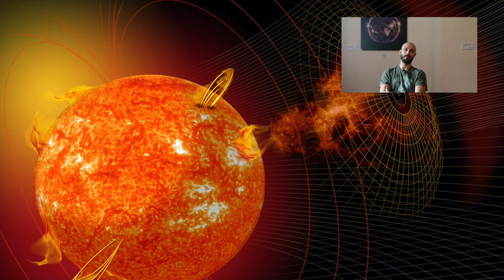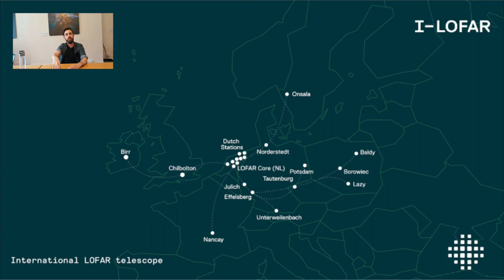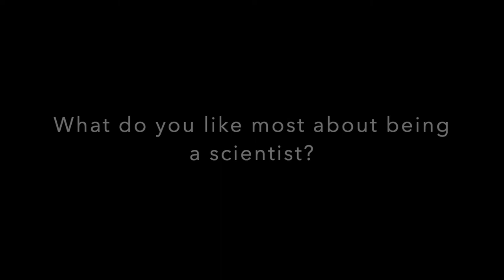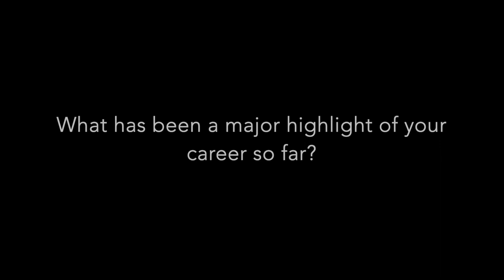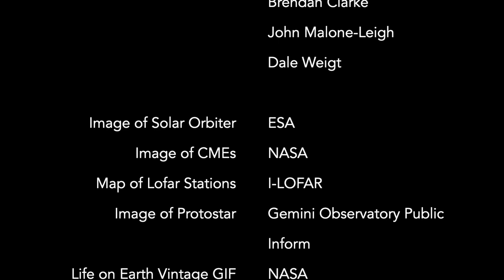Astrophysicists at DIAS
Meet our Astrophysicists and learn about what they get up to as they reach for the stars.